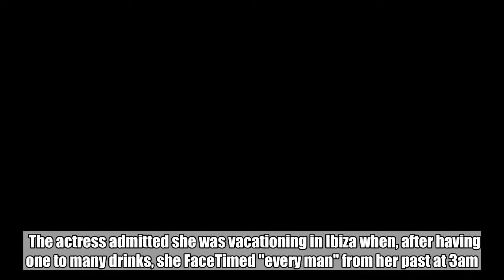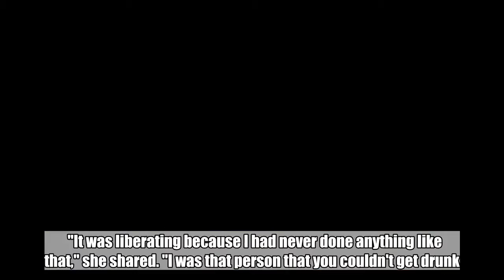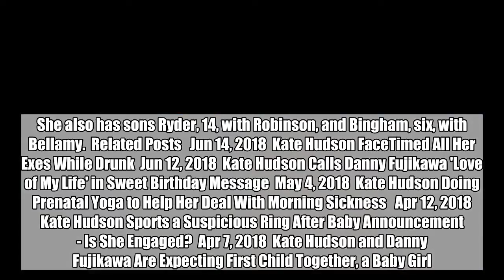Kate Hudson FaceTimed All Her Exes While Drunk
The actress reveals she was vacationing in Ibiza when she drunk dialed 'every man' from her past at 3 A.M.  Jun 14, 2018   AceShowbiz - Kate Hudson once FaceTimed all her exes when she was drunk on holiday.    The actress admitted she was vacationing in Ibiza when, after having one to many drinks, she FaceTimed "every man" from her past at 3am.         Hudson, whose former flames include rockers Chris Robinson and Matt Bellamy, recalled the blunder during an interview at Popsugar's Play/Ground event in New York recently.    "It was liberating because I had never done anything like that," she shared. "I was that person that you couldn't get drunk. As soon as I felt anything, tipsy, anything, I would be home."    These days, the 39-year-old, has little time for partying. The "Almost Famous" star is currently expecting her third child, her first with partner Danny Fujikawa. She also has sons Ryder, 14, with Robinson, and Bingham, six, with Bellamy.  Related Posts   Jun 14, 2018  Kate Hudson FaceTimed All Her Exes While Drunk  Jun 12, 2018  Kate Hudson Calls Danny Fujikawa 'Love of My Life' in Sweet Birthday Message  May 4, 2018  Kate Hudson Doing Prenatal Yoga to Help Her Deal With Morning Sickness   Apr 12, 2018  Kate Hudson Sports a Suspicious Ring After Baby Announcement - Is She Engaged?  Apr 7, 2018  Kate Hudson and Danny Fujikawa Are Expecting First Child Together, a Baby Girl